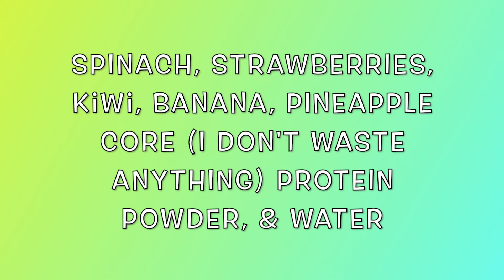DAY IN MY LIFE EATING THE RAINBOW | + WINTER TIME TALKS | STARCH SOLUTION MEALS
Hi everyone!

In today's video I show you what I'm eating to try and bring more colourful foods into my diet. I'm trying to Eat The Rainbow as much as possible! I also talk about Winter Time things I'm trying out this year.

Health, Joy & Positive Vibes,
Debbie
~VeganmommyDee~

☕️ If you find my videos helpful then please consider buying me a coffee to show some love. I appreciate the support and positivity. 💓